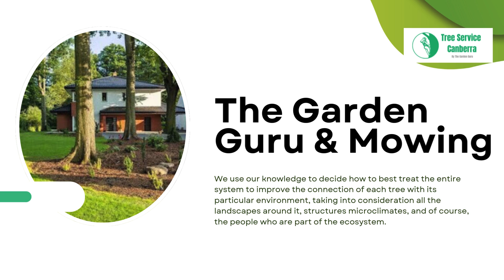The Garden Guru & Mowing - Tree Removal Canberra, ACT | Local Tree Services | Tree Services Near Me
The Garden Guru & Mowing

31 Musgrave St, Yarralumla, Canberra, ACT 2600, Australia

Our Garden Guru team are experts in service to both residential and commercial clients around the Canberra area. When it comes to reliability, safety and excellent pricing – We are the best choice guaranteed!

Our Garden Guru team can perform all aspects of tree services in Canberra including removal and pruning. Get in touch by giving us a call or fill out the online form!

Hours of Operation:
Sunday Closed
Monday 8:00am-6:00pm
Monday 7 am–6:30 pm
Tuesday 7 am–6:30 pm
Wednesday 7 am–6:30 pm
Thursday 7 am–6:30 pm
Friday 7 am–6:30 pm"

Services:
tree removal, stump removal, stump grinding, tree pruning, emergency removal